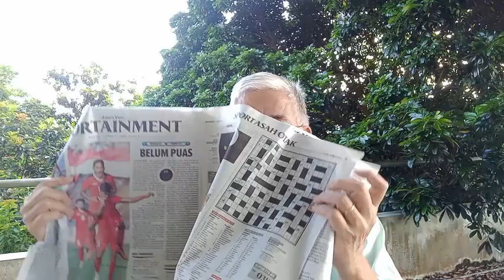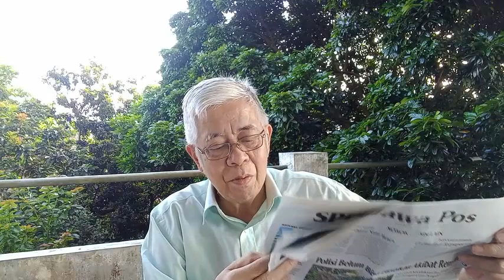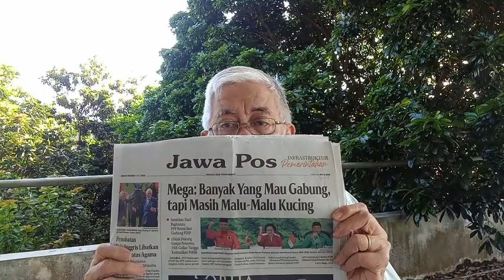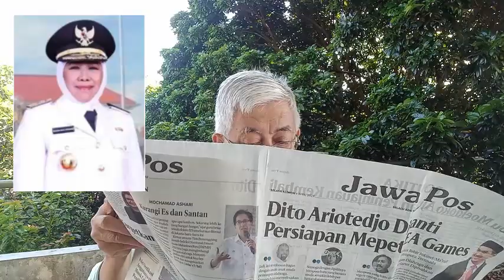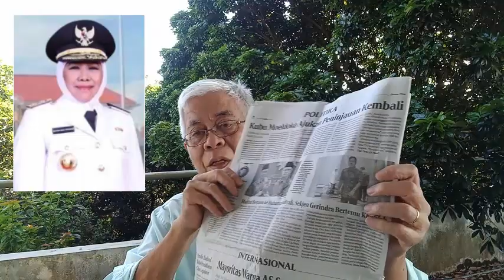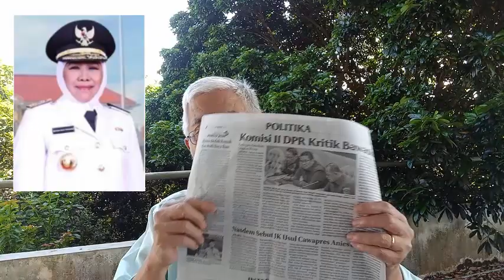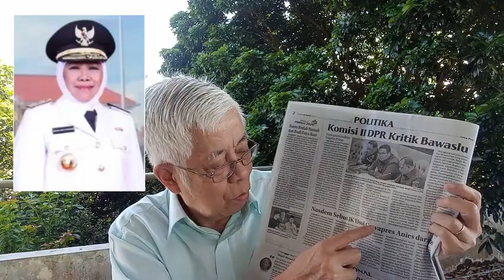Beberapa Nama Cawapres yang sudah disebut-sebut.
Dalam video ini ditampilkan beberapa nama cawapres yang sering disebut oleh media masa. Masing-masing cawapres ini akan dipaparkan biografinya, agar para pemilih dapat mengetahui apa jabatan nya sekarang,  jabatan yang pernah disandang, prestasi cawapres, latar belakang pendidikannya, spesifikasi dan kompetensi bidangnya.